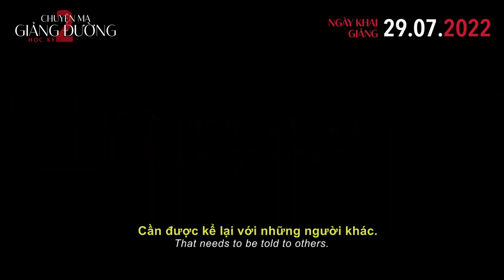CHUYỆN MA GIẢNG ĐƯỜNG - HỌC KỲ 2 || TEASER TRAILER || KHỞI CHIẾU 29.07.2022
CHUYỆN MA GIẢNG ĐƯỜNG - HỌC KỲ 2 || TEASER TRAILER
Một học kỳ mới lại đến...
Những nạn nhân mới...

Dựa trên 3 câu chuyện có thật rợn người, những khung cảnh ám ảnh của Chuyện Ma Giảng Đường - Học Kỳ 2 dần được hé lộ.
Chuyện Ma Giảng Đường - Học Kỳ 2 chính thức khai giảng vào ngày 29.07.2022 tại rạp